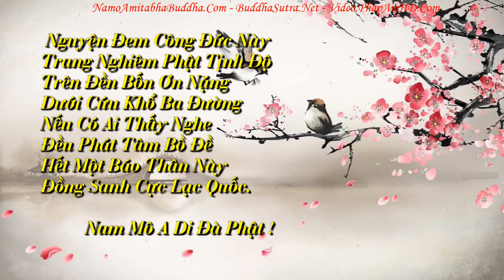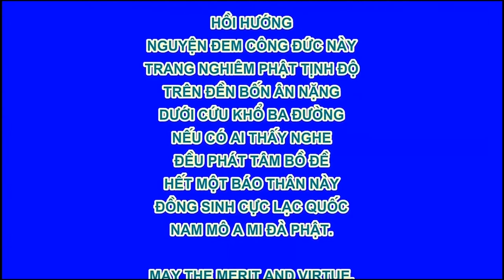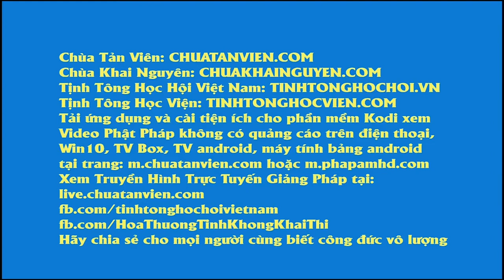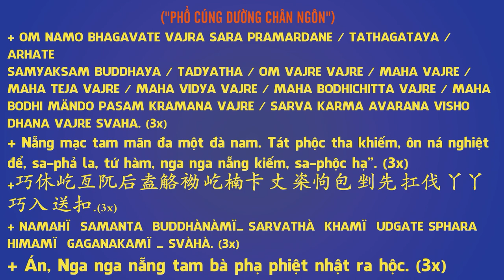Chuyên Ðề Số 79 Xả Thì Được, Pháp Âm HD